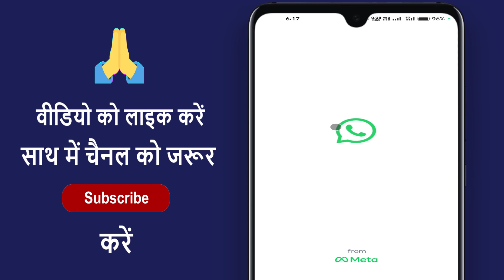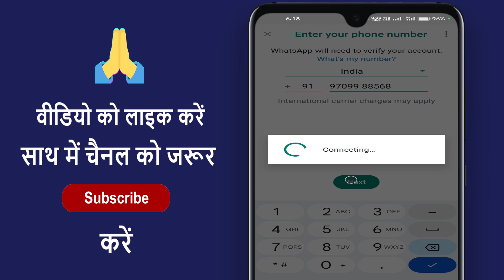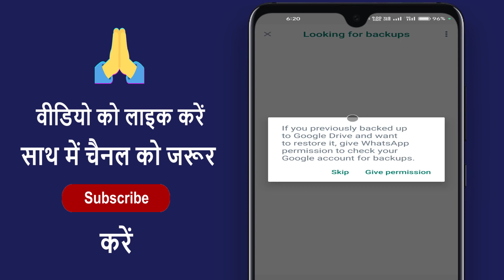Ek Whatsapp Par Double Id Kaise Chalaye ! How To Use Two Whatsapp In One Phone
ek whatsapp me do id kaise chalaye ! ek phone me do whatsapp kaise khole ! ek whatsapp me two id login kaise kare ! ek whatsapp me do id add kaise kare ! how to use two whatsapp in one mobile

aaj ke is video me ham batane vale hai ki ek mobile me do whatsapp kaise chalate hai